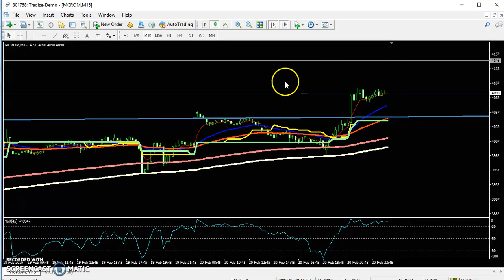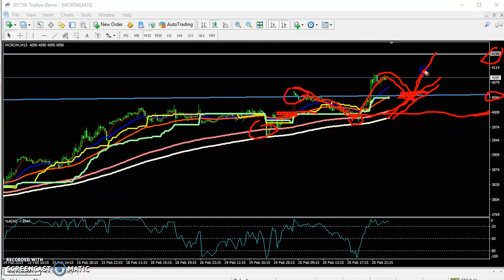Today MCX Crude Oil Market Research 21.02.2019 (Hindi)